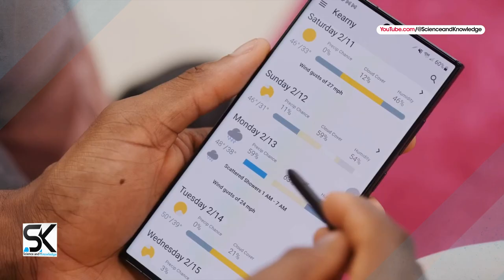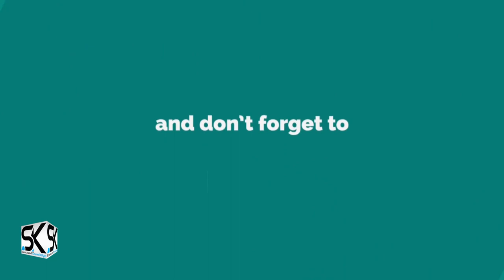Samsung Galaxy S24 Ultra - SAMSUNG'S BIGGEST PLANNING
Samsung's biggest planning for the most futuristic Samsung Galaxy S24 Ultra, S25, S26, S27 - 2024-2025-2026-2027 is leaked here. ◄ According to the latest news and leaks, Samsung should continue betting on 200 MP cameras on Samsung's most futuristic flagship phones in 2024, 2025, 2026, and even 2027. Sources who have access to the South Korean company's plans claim that it will continue to bet on 200 MP sensors for years to come. Thus, it is certain that the Galaxy S24 Ultra will have a 200 MP main camera. "The Samsung Galaxy S25 Ultra and Samsung S26 Ultra should also keep the 200 MP sensor, but it will be improved to expand light capture." It is also pointed out that the Samsung Galaxy S27 Ultra's 200 MP sensor could mark a turning point for Samsung since rumors indicate that it will be in this generation that we will have the 1-inch option, which could be an improved version of the ISOCELL GN2.

SAK - SAK99